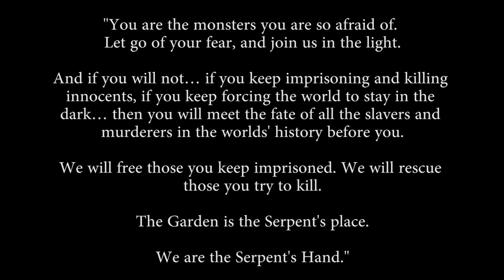Exploring the SCP Foundation: The Serpent's Hand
This video, being derived from this content, is hereby also released under Creative Commons Sharealike 3.0.